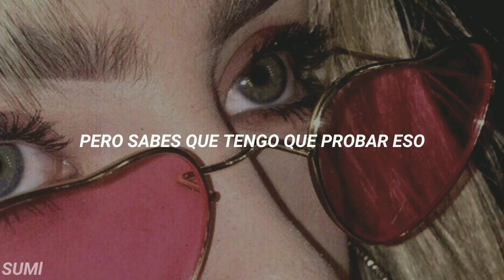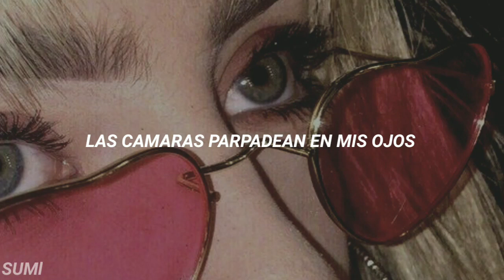Lil peep - Wal away as the door slams Ft. lil tracy / sub español